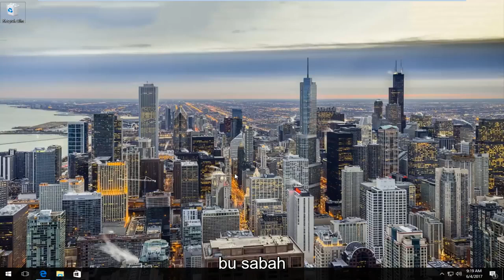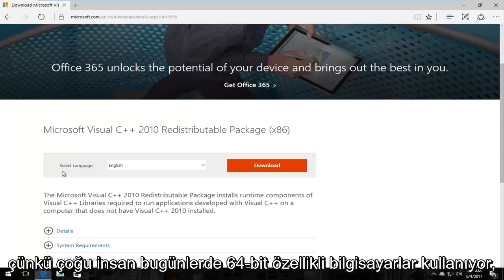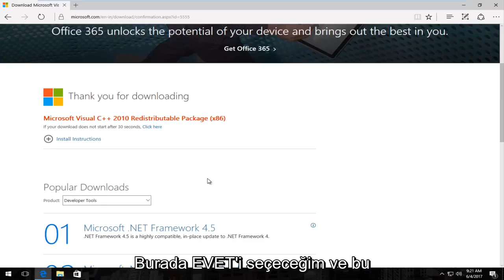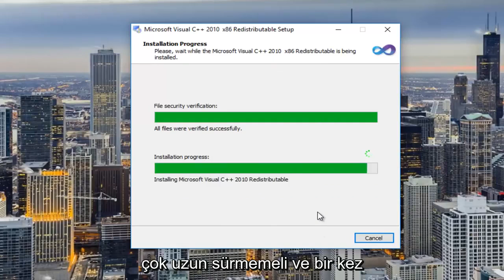Windows 10'da MSVCP100.DLL Eksik Hatası Nasıl Düzeltilir?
Bilgisayarınızda eksik msvcr100.dll nasıl düzeltilir

Msvcp100.dll hataları, msvcp100 DLL dosyası silindiğinde veya bir şekilde bozulduğunda meydana gelir.

Bazen, msvcp100.dll hataları, Windows kayıt defterindeki bir sorunu, bir virüs veya kötü amaçlı yazılım sorununu ve hatta bir donanım arızasını gösterebilir.

Windows ilk başlatılırken veya kapanırken, belirli bir program kurulurken veya kullanılırken veya hatta yeni bir Windows kurulumu sırasında bile msvcp100.dll hata mesajıyla karşılaşabilirsiniz.